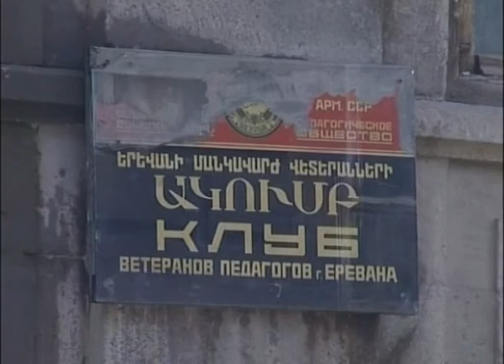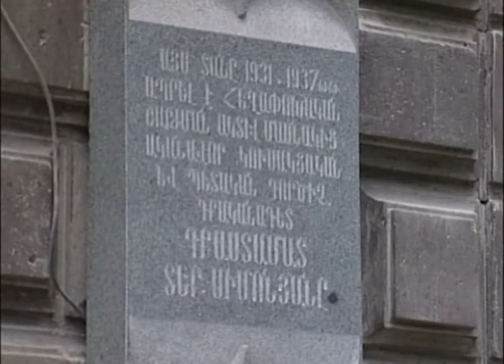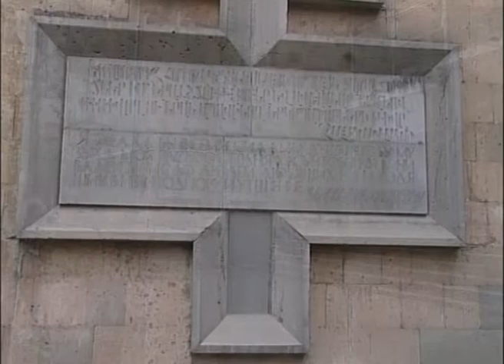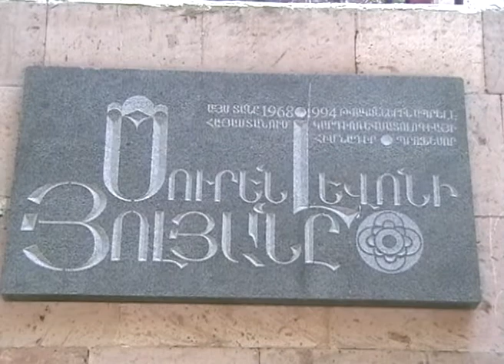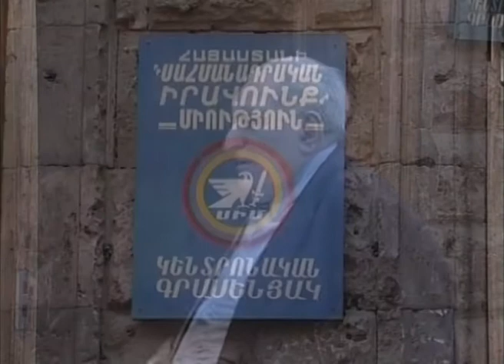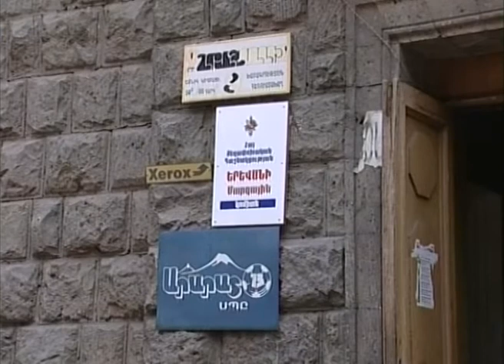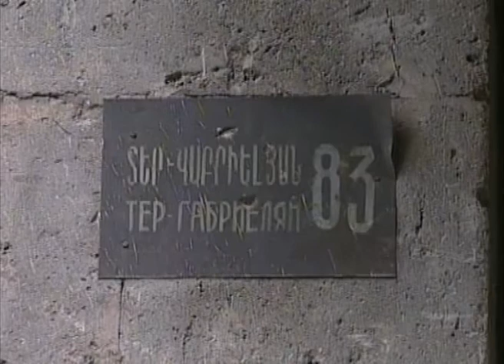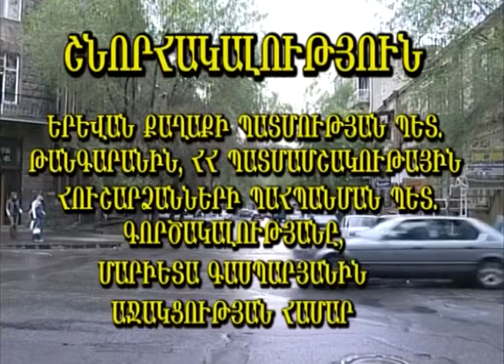,,Phoghoc,, - Yeznik Koghbaci (part 2) // ,,Փողոց,, - Եզնիկ Կողբացի (2-րդ մաս)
TV host & director: Artavazd Yeghoyan // Հաղորդավար և ռեժիսոր՝ Արտավազդ Եղոյան
Screenwriter։ Alexander Qalantaryan // Սցենարը՝ Ալեքսանդր Քալանթարյան
DOP: Tigran Mankikyan // Օպերատոր՝ Տիգրան Մանկիկյան
Editor: Karen Qocharyan // Խմբագիր՝ Կարեն Քոչարյան
Producer: Elmira Arsenyan //  Պրոդյուսեր՝ Էլմիրա Արսենյան
,,3-րդ ալիք,, պրոդաքշըն // ,,3-rd aliq,, production